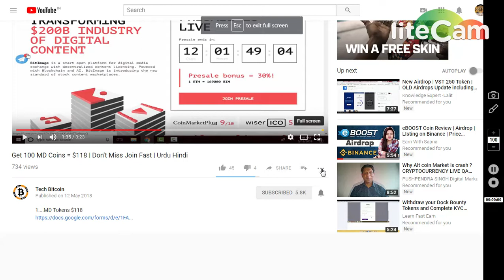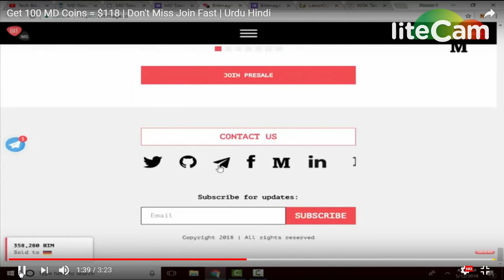FREE 100 MD COINS (WORTH 118$)|| DON'T MISS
1) BOOKMARK MY SITE FOR TOKEN UPDATE ABOUT EXCHANGE

     PQlI22dostomA
3) JOIN MY TELEGRAM CHANEL FOR TOKEN EXCHANGE :